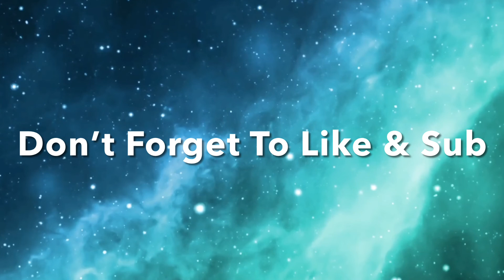The Use of Cell Phone in the Dark: Bad Effects 🚨